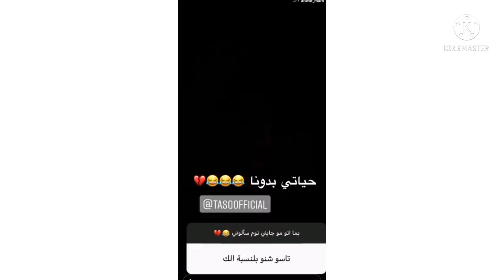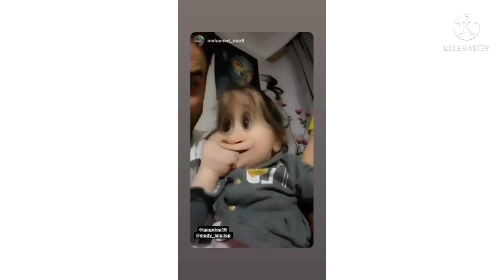ستوريات فريق نور مار هجوم الجلادين على نور بسبب يارا ورح يفتح بث وقمر عامله دايت لايفوتكم